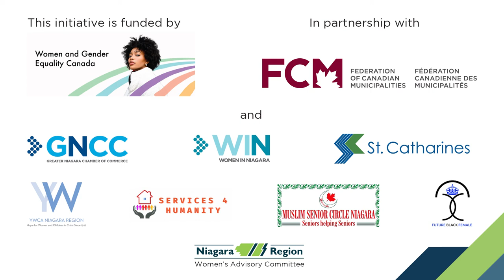Seat at the Table Workshop 1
A workshop to change the face of local government.

Representation Matters. Get Ready to Run for Local Government

Have you ever wanted to run for municipal office, yet didn't know where to start? Niagara Region's Seat at the Table features four virtual workshops that will help you:

• Become better informed about running for local government
• Address barriers that you might face
• Be inspired to support others and include your voice in local government

If you are a woman or a gender diverse person, join us for the second session to hear from a panel of Clerks and Councillors. They will be focusing on details about getting organized to run for election, what you need to know to put your name on the ballot, and how to support someone who wants to run for election.

Background:

On April 7, Niagara Region will kicked off a new initiative designed to change the face of elected councils in the 2022 municipal election with the launch of the Niagara Region Seat at the Table program. This is the first in a four-part virtual workshop series and mentorship program that will inspire and prepare women from underrepresented backgrounds to run in the upcoming regional and municipal elections.

Women, gender-diverse individuals and people from underrepresented backgrounds are encouraged to attend. Whether you are considering running for municipal council in 2022 or want to support a female or gender diverse candidate, this session will provide useful information on your next steps. Future workshops will provide practical tools, resources and mentorship opportunities for women to get ready to run in the 2022 municipal elections.

Partners

Niagara Region is partnering with the Greater Niagara Chamber of Commerce (GNCC) Women in Niagara (WIN), City of St. Catharines, YWCA, Future Black Female, Services 4 Humanity, Muslim Senior Circle and Niagara Region’s Women's Advisory Committee to encourage more diversity in elected councils in 2022.